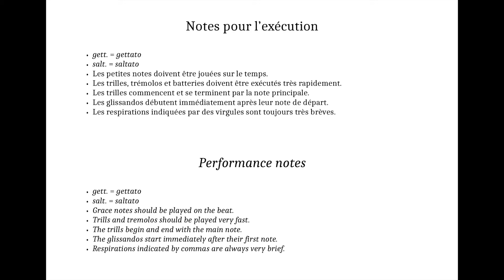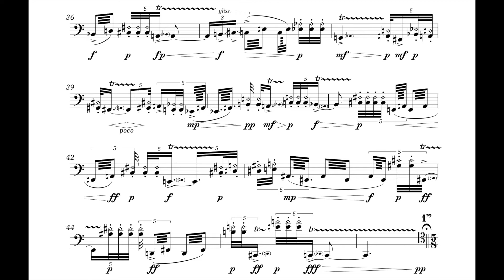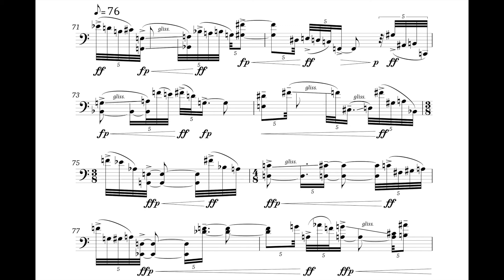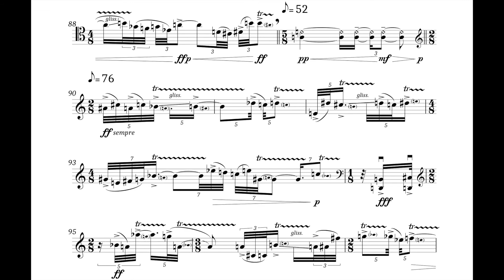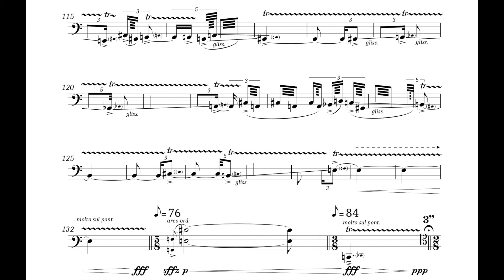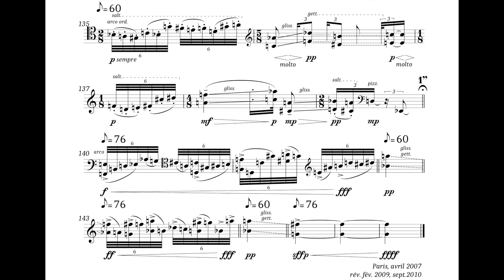Vertical et blanc I – Jean Pascal Chaigne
"Vertical et blanc I" for cello

Pierre Strauch, cello
Céline Grangey, recording producer, balance and mixing ingeneer